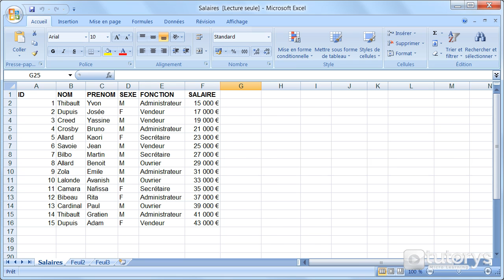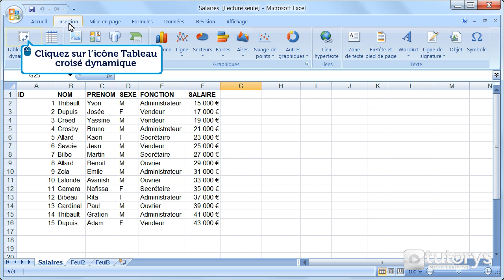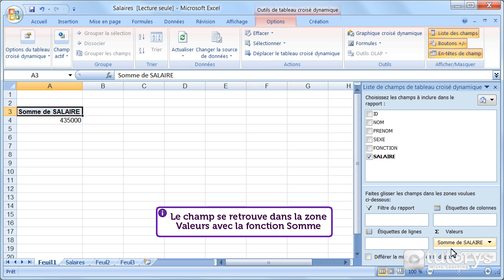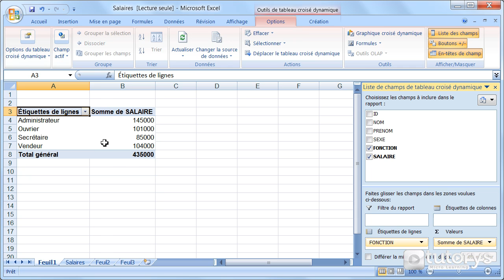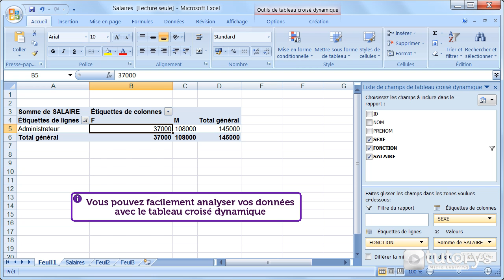Comment analyser des données avec le tableau croisé dynamique avec Excel 2007 ?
Dans cette vidéo-solution, vous allez voir comment analyser des données avec le tableau croisé dynamique avec Excel 2007.